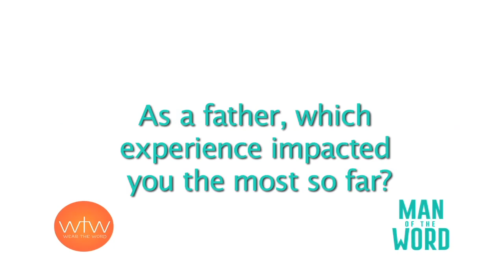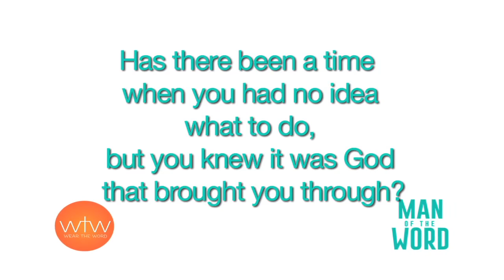WTW Man of the Word Burt Bushell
Jubilee Catholic Community member Burt Bushell talks freely about his experiences and reliance on God as a father as part of WTW's Celebration of Fathers series.